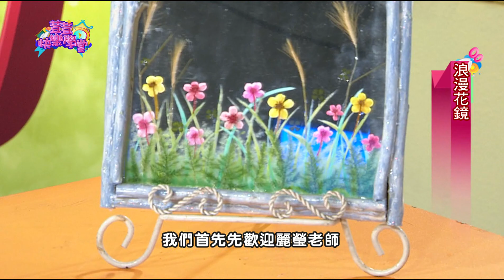荳荳快樂學堂II第769集-浪漫花鏡-蝶古巴特達人 麗瑩老師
🍂浪漫花鏡🌸
💐蝶古巴特達人 麗瑩老師🍁
⏰2/18(六)早上10:30~11:00 🏙
🔭♡材料及工具♡
  材料:鏡子.透明壓克力.押花.壓克力顏料.鋁條.巧貼膠.樹枝.木板
  工具:剪刀.夾子.海棉.熱熔膠.壓克力筆.刮板.吹風機